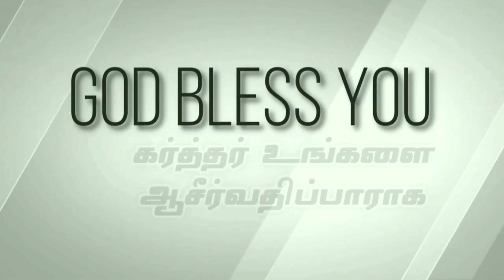Transformed in a minute | 11/01/2022 | Grace AG Church Palavanthangal